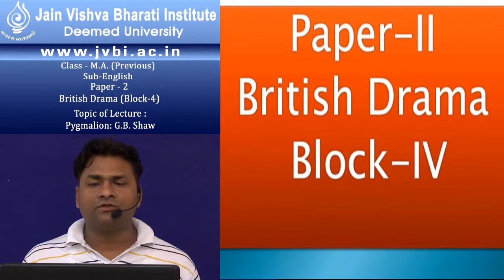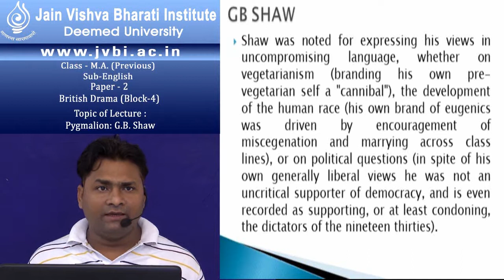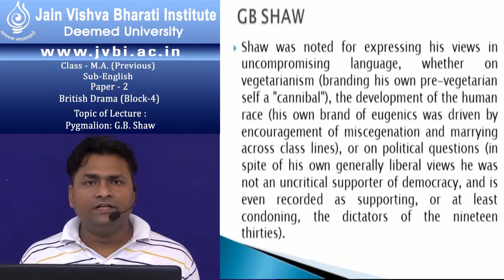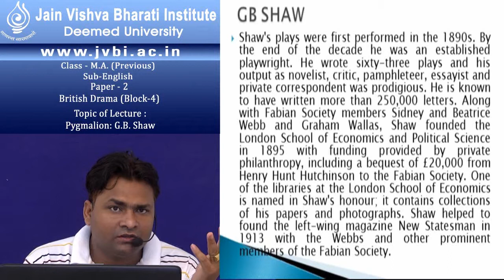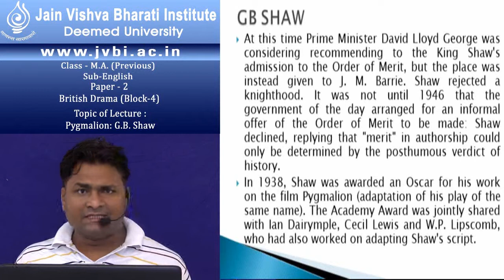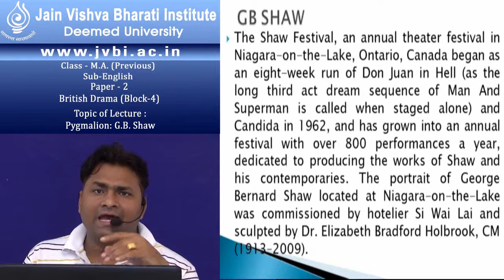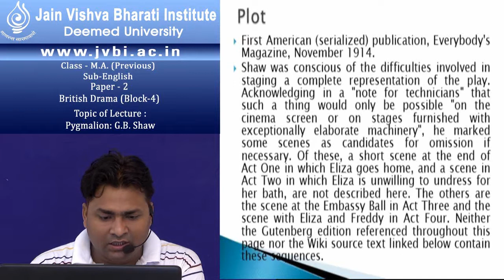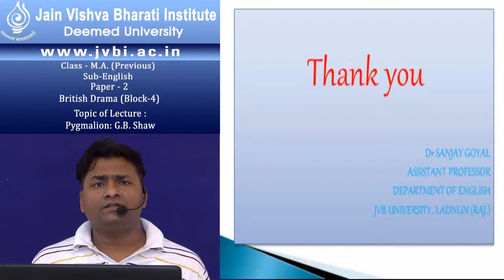M A English Previous PAPER 2 Unit 4